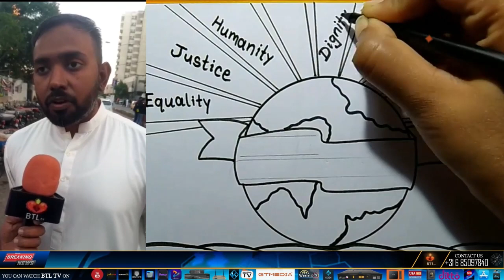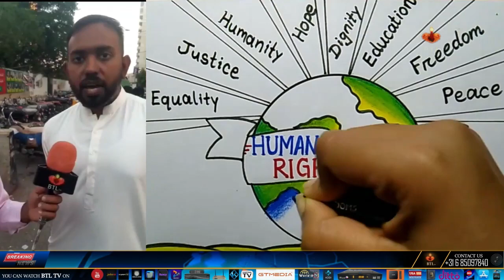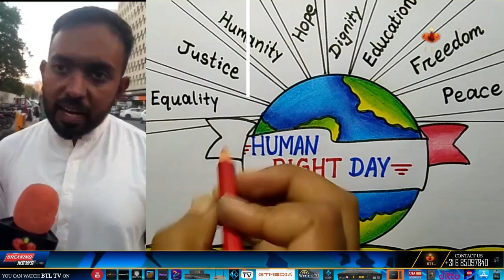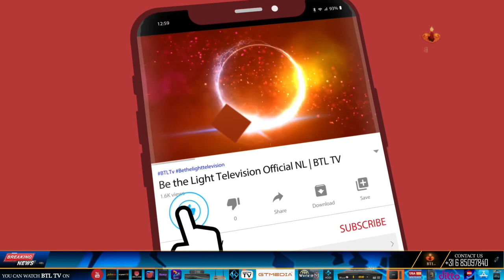International Human Rights Day | December 10, 2023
news nation
christian programs on youtube
christian programs
r/christian
christian tv shows
btl tv